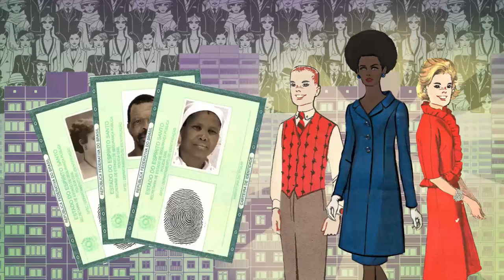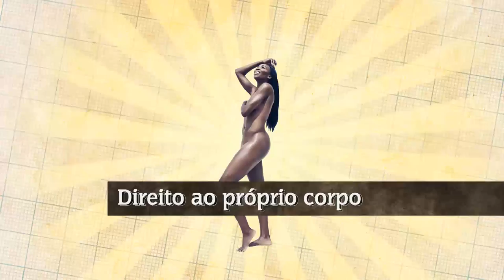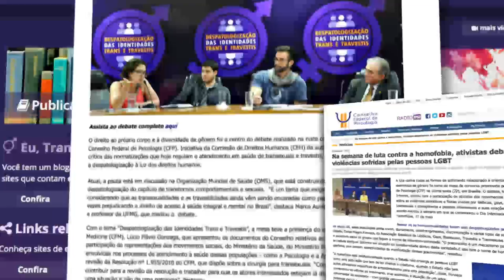"A despatologização das transexualidades e travestilidades pelo olhar da Psicologia - Parte II"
O vídeo "A despatologização das transexualidades e travestilidades pelo olhar da Psicologia - Parte II" é uma iniciativa da Comissão de Direitos Humanos (CDH) do Conselho Federal de Psicologia (CFP) e aborda os problemas vividos pelas pessoas trans e travestis e a patologização de suas identidades. Com a participação de professores universitários, a peça audiovisual também apresenta uma importante reflexão sobre o posicionamento dos (as) psicólogos (as) acerca das questões relacionadas à identidade de gênero e sexualidade.